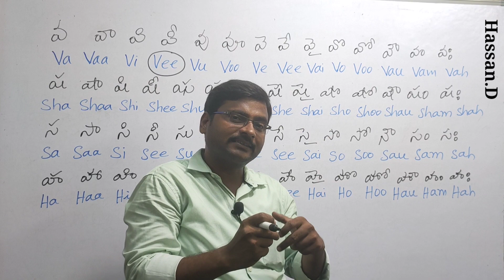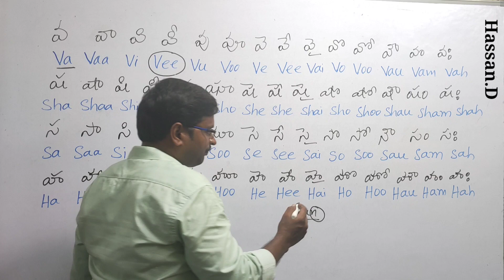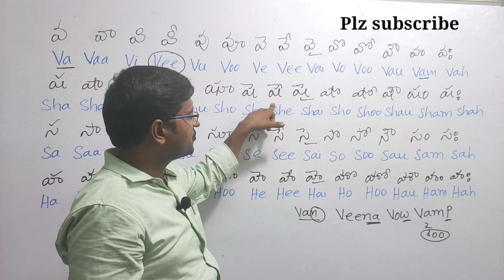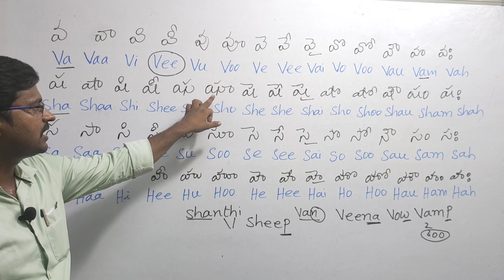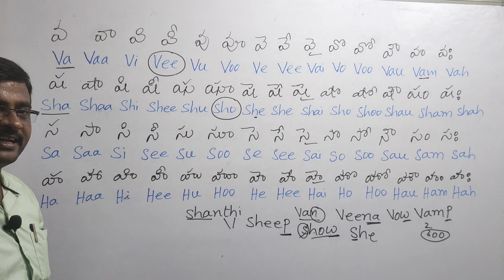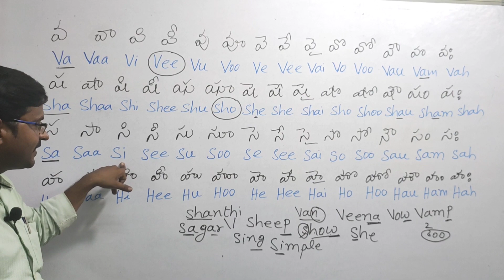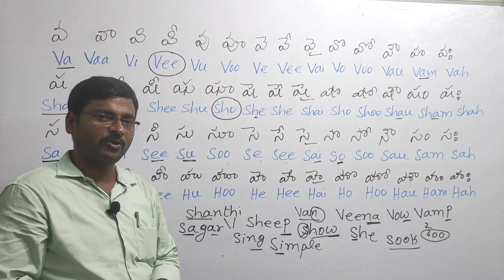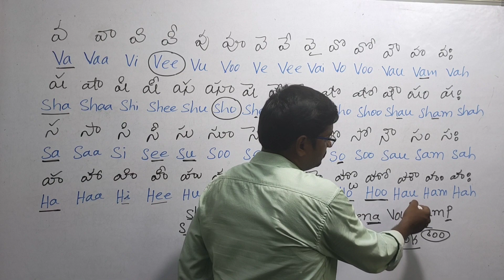learn spoken English in telugu తెలుగు ద్వారా spoken ఇంగ్లీష్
This video is very helpful to improve the pronunciation and spelling among the students. It is the easiest method to develop the ability of spoken English. It is ultimately preferable to follow and estimate your fluency in English. It is one of the skills in listening speaking reading and writing. you start from the beginning and see how you can go forward while speaking in English.